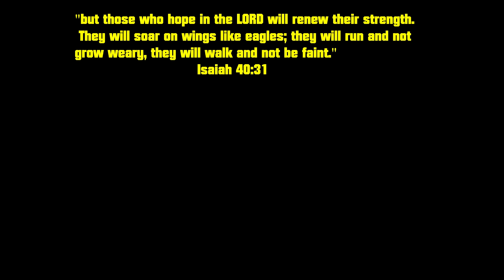SpongeBob & Patrick Skateboard At Skate Park